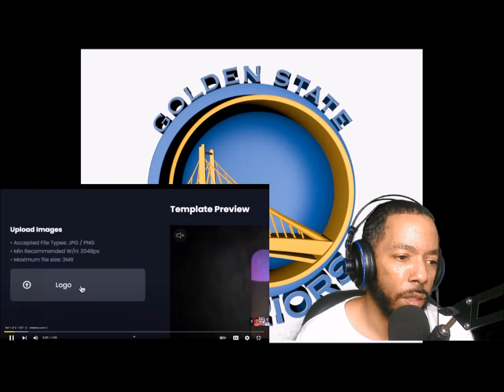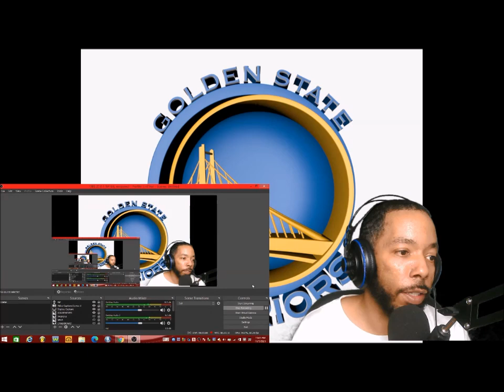WE JUST GETTN STARTED- Warriors WIN Again!!!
Got Ideas for more videos, Add a Comment!!